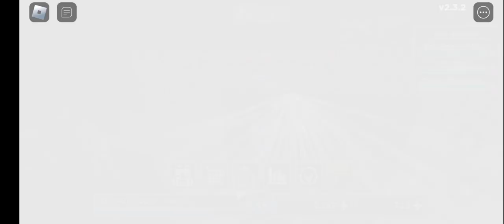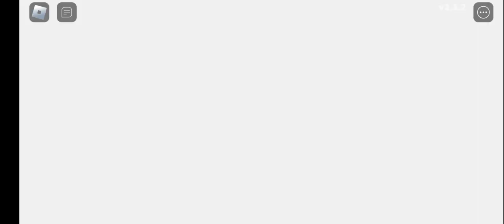GRINDING FOR LEVEL 60! | Survive the killer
game : Survive the killer

Roblox : username : ajb33441